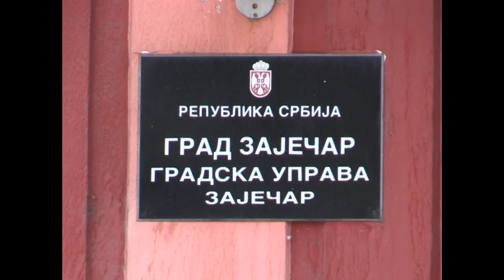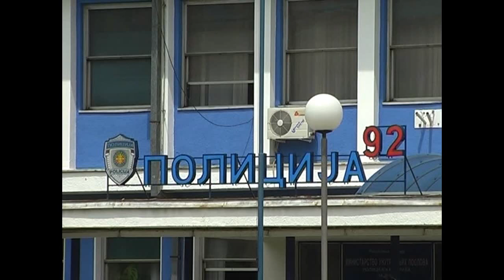Vesti 23 04 2019